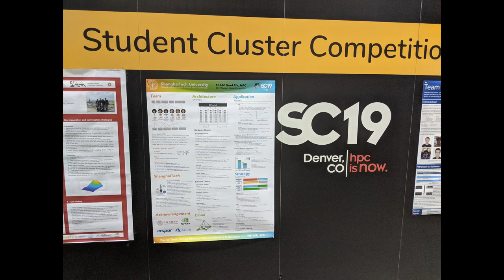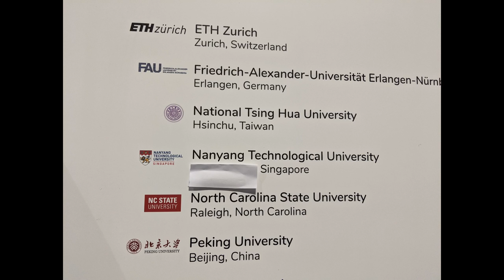North Carolina State University Student SuperComputing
The NCState student supercomputing team talks about their experience in the SC19 Student Cluster Competition.